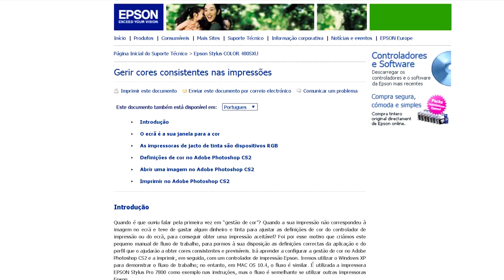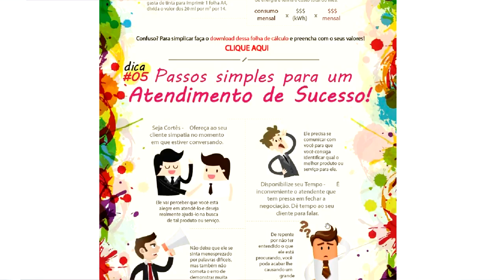IMPRESSÃO SUBLIMÁTICA EM CMYK OU RGB? PORTAL RESPONDE!